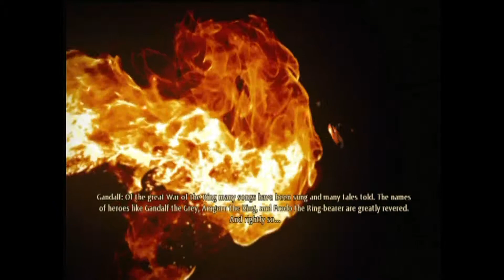Let's Play - LOTR War of the North Ep 1 - Dual Comm by Dr_Scope / Lead_Salesman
The first episode of lets play with dr scope and lead salesman!